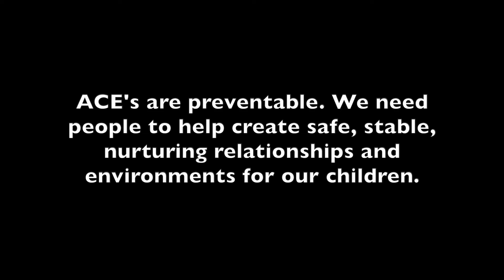ACE's Public Service Announcement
This video raises awareness for ACE's